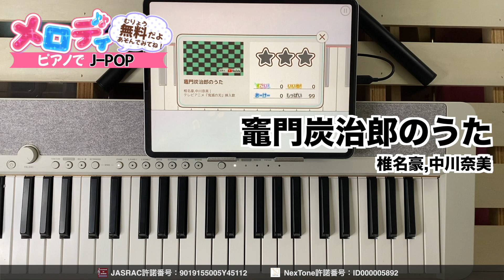【竈門炭治郎のうた - 椎名豪,中川奈美 テレビアニメ『鬼滅の刃』挿入歌】ピアノで弾いてみた｜メロディ